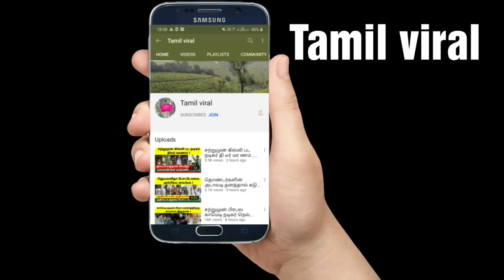சொகுசு வாழ்க்கைக்கு ஆசைப்பட்டு தமிழ் நடிகைகள் செய்த ! Kutty radhika ! Tamil cinema news !Tamil viral